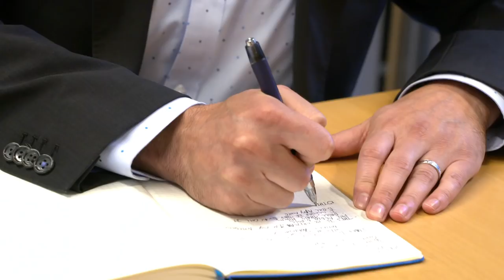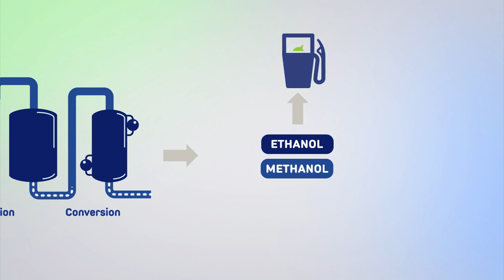World Plastics Council – Tackling plastic pollution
Part 2: Sustainability

The World Plastics Council talk about sustainable global solutions for plastic waste management.